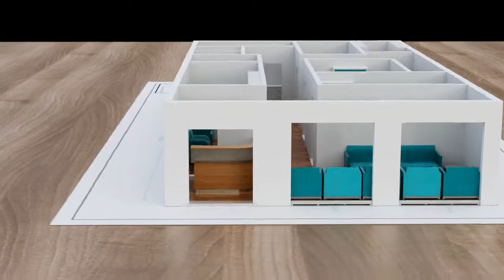Dental Practice Renovations, Refurbishments & Extensions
Whether you are making some small interior or cosmetic changes, building an extension or refitting the entire practice this article could assist you as it covers the design, construction, installation and maintenance of different types of dental practice